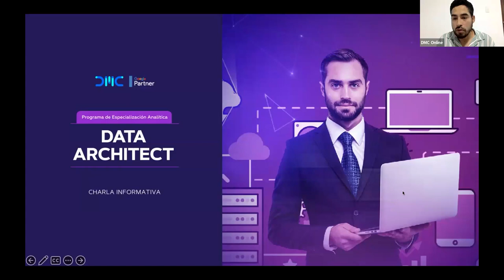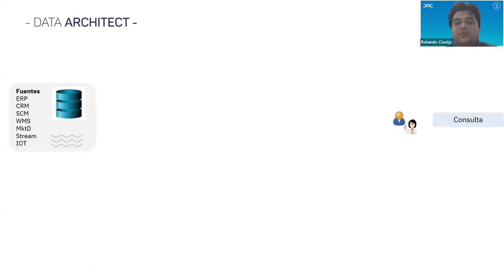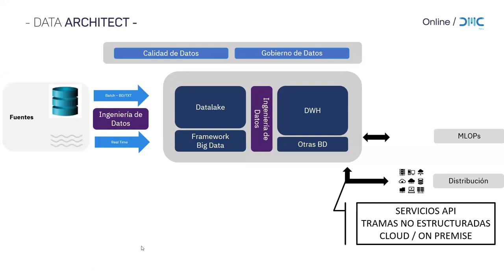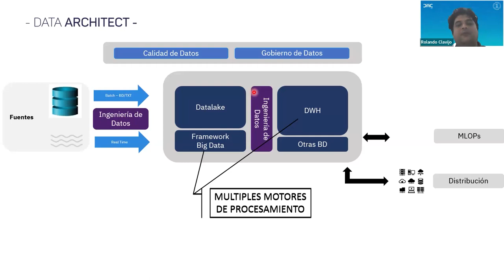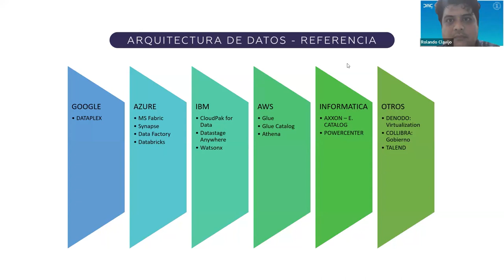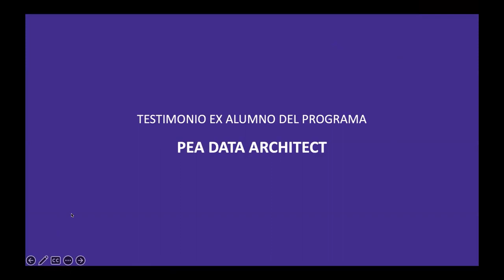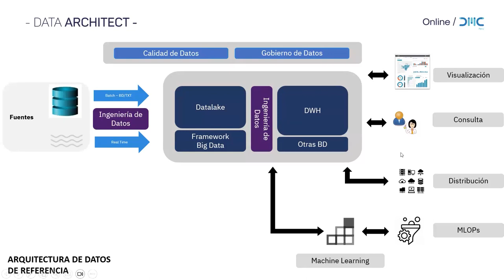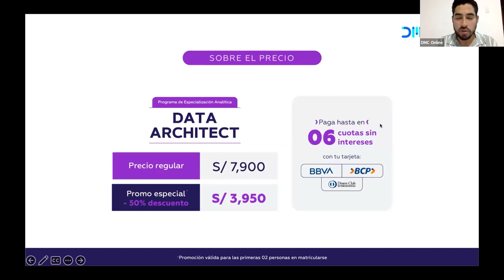Data Architecture 2.0: La evolución hacia el Data Fabric.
Únete a nosotros mientras exploramos cómo la arquitectura de datos está evolucionando hacia un enfoque más flexible, integrado y eficiente con el concepto de Data Fabric. Revisamos tendencias y tecnologías que están impulsando esta evolución y cómo puedes aprovecharlas para mejorar la gestión de datos en tu organización.